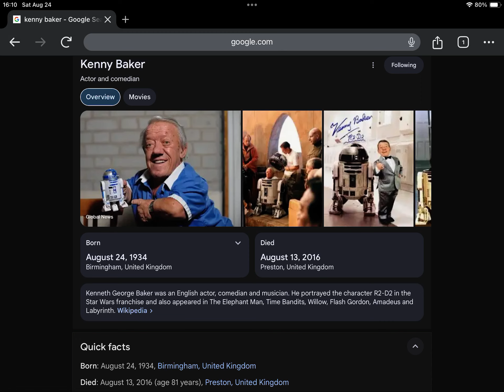Happy Heavenly 90th Birthday Kenny Baker